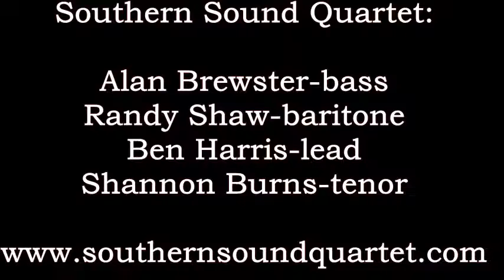Southern Sound - Day By Day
Awesome upbeat tune. wonderful modern harmonies. This is by far the best traditional quartet out there! From the DVD Live at the Gospel Barn, Hillsdale Michigan.